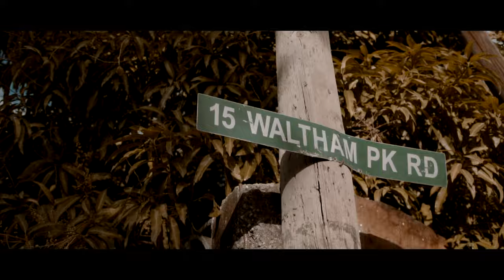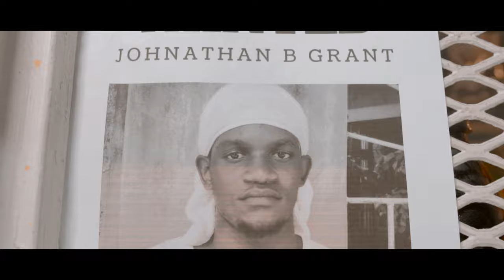Artistic - Jonathan (Official Video)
Artist : Artistic
Tittle : Jonathan
Director:  ICEYJACE
Production: ACRE STUDIO